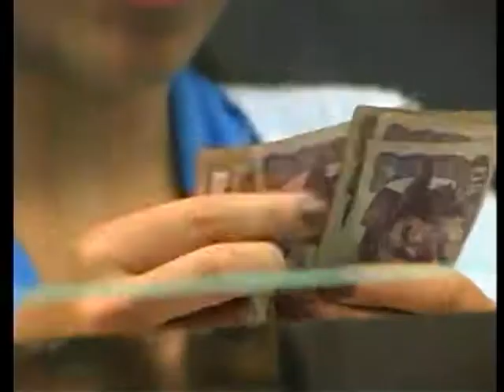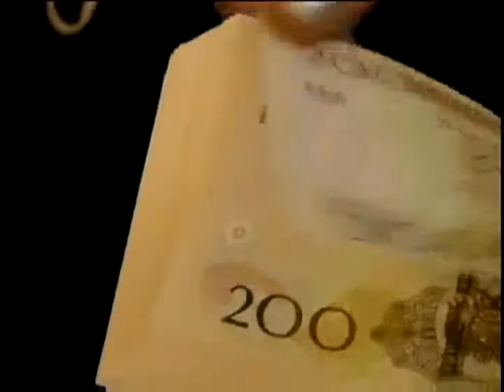Empresarios advierten con no pagar doble aguinaldo